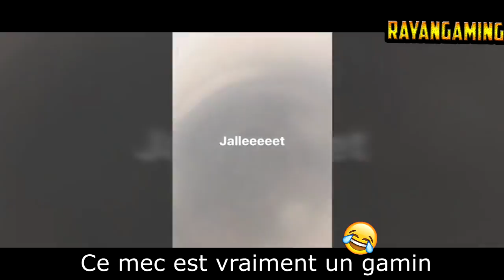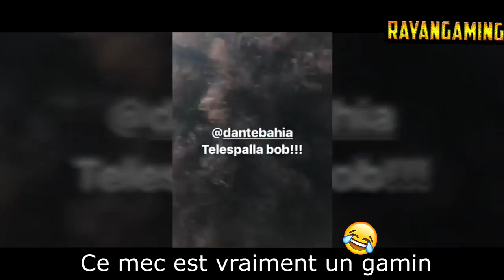😂😂 BEST OF - MARIO BALOTELLI - CE MEC EST FOU 😂😂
Yo tout le monde ,c'est Rayan

Aujourd'hui ,on se retrouve pour nouvelle vidéo

PSN (PS4) : GTA V: Rayan-_-PS
                      Autres jeux: rayanhiboss

N'hésite pas à liker ,commenter et partager la vidéo !